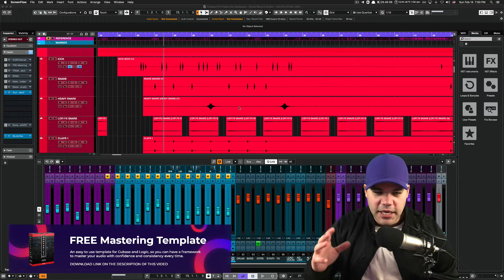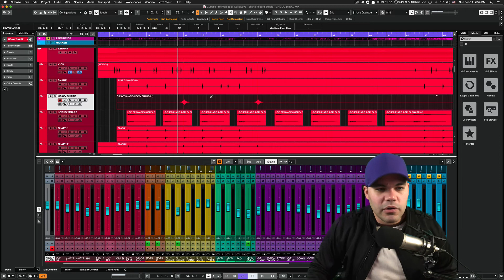Truco de caja (snare) para la mezcla | Tema Calido de Calidwave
Un pequeño truco de mezcla y producción a tener en cuenta.